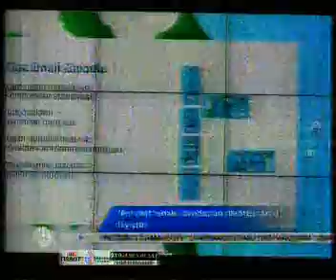Azərbaycanda qazın istifadəsi artacaq